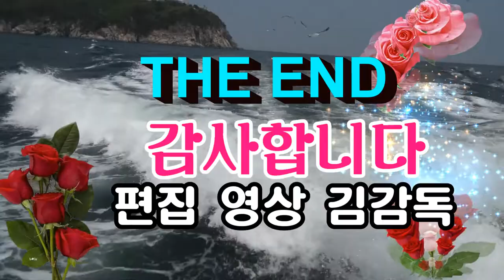추억의 여인/가수 김주환/설운도/작사, 작곡/영상 김감독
영상 공유 합니다